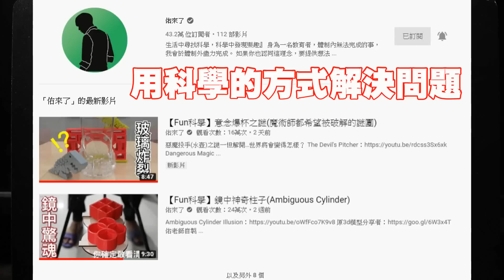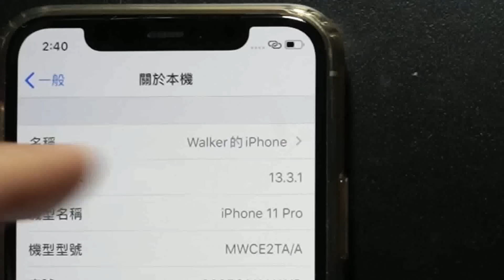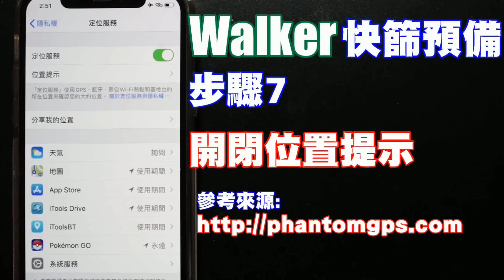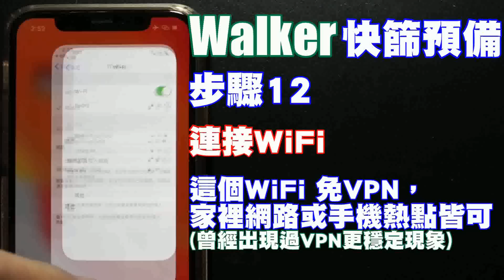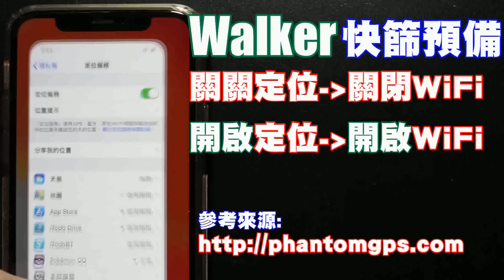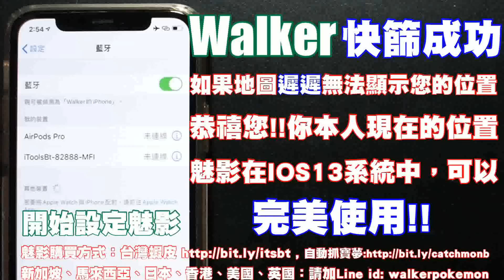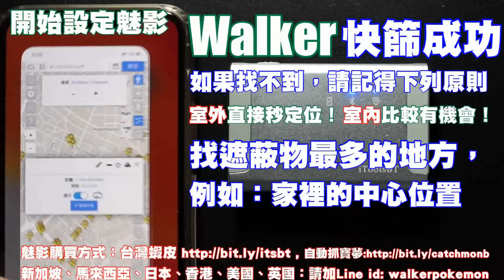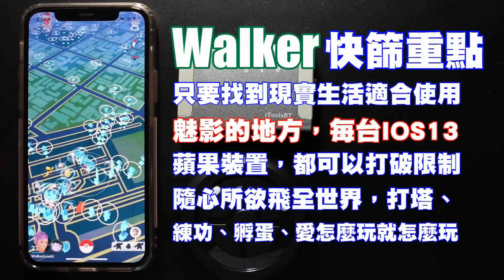Pokemon Go - [免VPN] Walker 快篩密技 - 購入魅影前後必看 - 找出魅影IOS13全系列完美復活地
到底魅影能不能完美地用在IOS13呢 ?
Walker 說：可以但很難，因為條件太難達到。
但是透過影片內的技巧，可以幫助大家，在入手魅影前，明白家裡是否有適合魅影在IOS13系統可以使用的地方；
在入手魅影後，用力去找出適拿魅影在IOS13系統可以使用的地方。
如果都找不到，就真的只能飛家裡附近了XDD